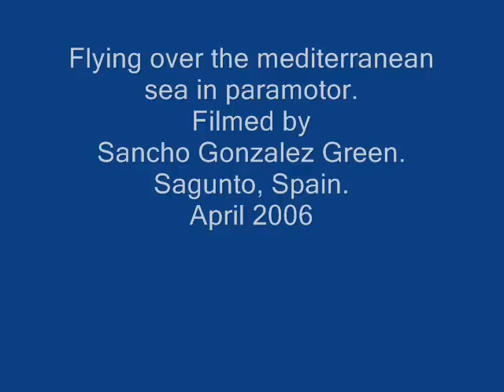Flying over the mediterranean sea in paramotor.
Filmed by
Sancho Gonzalez Green.
Sagunto, Spain.
April 2006